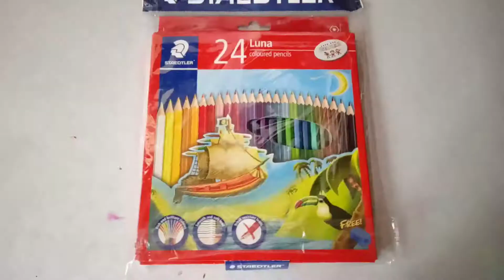STAEDTLER COLOURED PENCILS UNBOXING